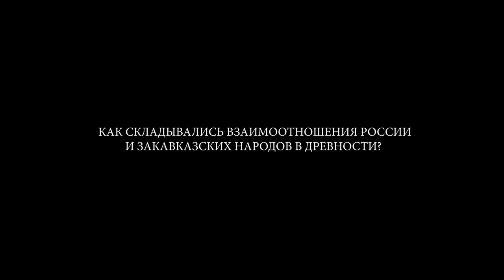Россия и Закавказье. Историк Станислав Тарасов | History Lab. Интервью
Смотрите в выпуске:

00:20 - как складывались взаимоотношения России и народов Закавказья в древности?
06:53 - закавказские народы в составе Российской империи
12:24 - Закавказье в мировой политике 19 века
15:25 - закавказские народы в начале 20 века
21:07 - о роли армян в турецкой истории и геноциде армян турками
23:14 - Закавказье и революция в России 1917 года
26:13 - как в Закавказье установилась советская власть?
31:46 - какие преобразования провели в Закавказье большевики?
35:24 - Закавказье в годы Второй мировой войны
37:53 - о советских республиках Закавказья после войны
40:35 - об уровне жизни в советское время
48:51 - о конфликте в Нагорном Карабахе
51:39 - что объединяет Россию и Закавказье сегодня?

Полная версия интервью из документального фильма "СССР. Империя наоборот. Азербайджан" (History Lab, 2017).